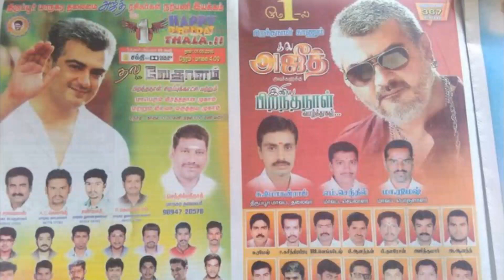Happy Birthday thala Ajith | Trending world wide | Fans are rocking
Many fans of Thala Ajith across the state are celebrating birthday by cutting cakes.

New shows are going to shown on may first of ajith films.

Already all tickets are bought by thala fans.
Houseful.